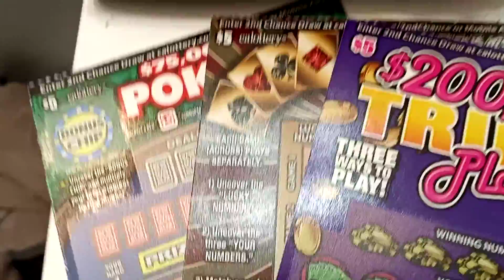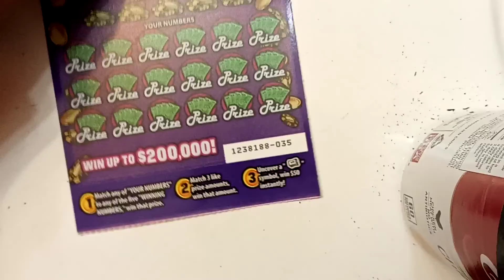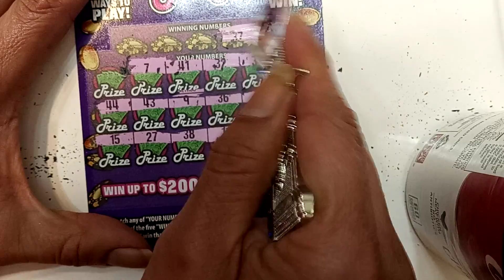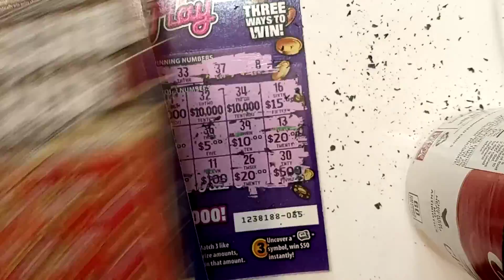FUNNNNNMAILLL!!! BUT FROM WHOM???!!! 🤙👊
LV USO SCRATCHER!! GO RING HIS BELL! 🤙😁👊